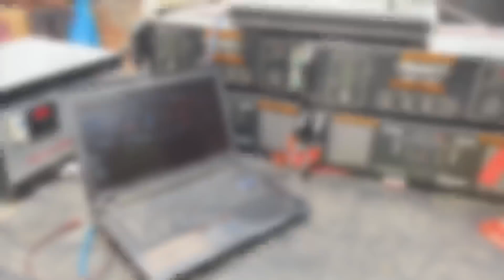my frist vlog with new dj setup || dj raj kamal basti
my frist vlog with new dj setup

Dj Booking ke liye sampark kre 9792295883